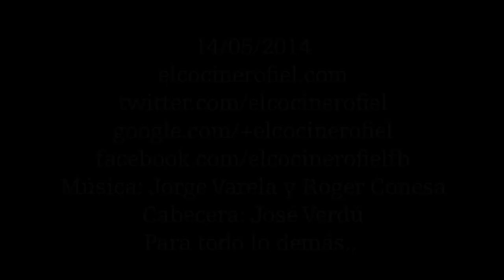EL COCINERO FIEL #520 SALMON CON VERDURAS EN TEPPANYAKI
Ingredientes:
2 cucharadas de salsa de soja
1 cucharada de vinagre de arroz
½ cucharada de aceite de sésamo
3 espárragos
2 ajos tiernos
1 tomate
1 filete grueso de salmón